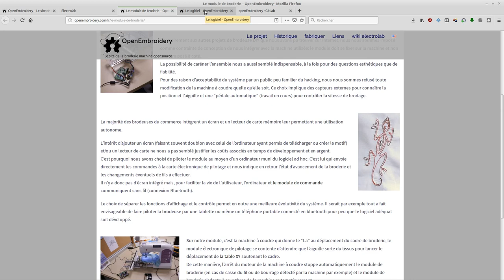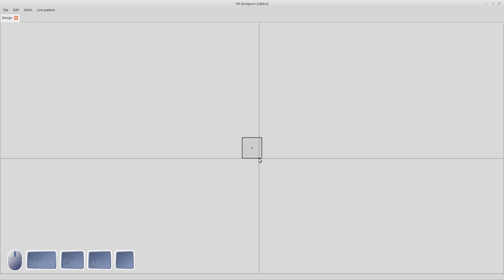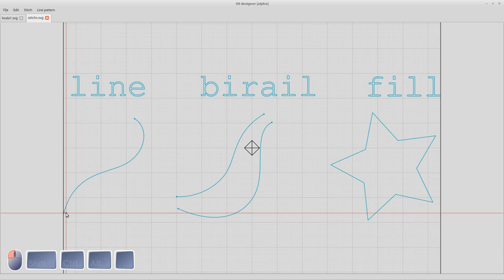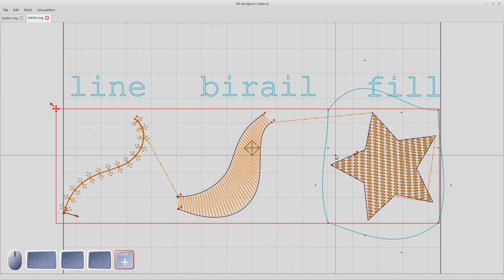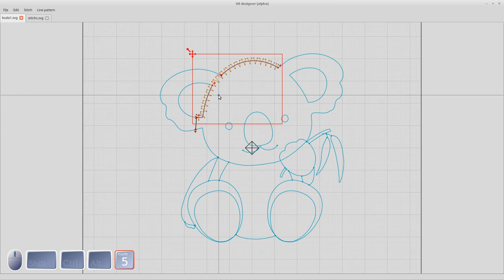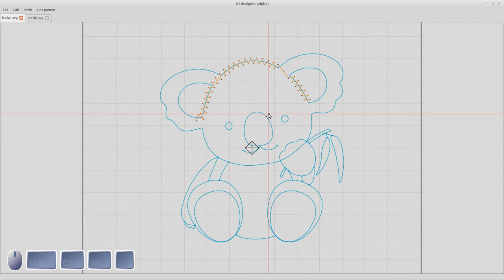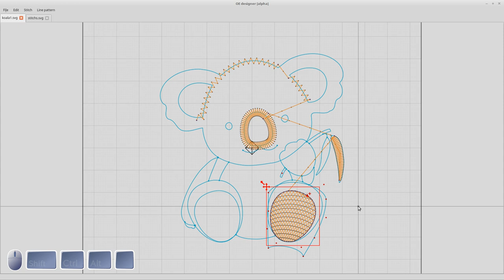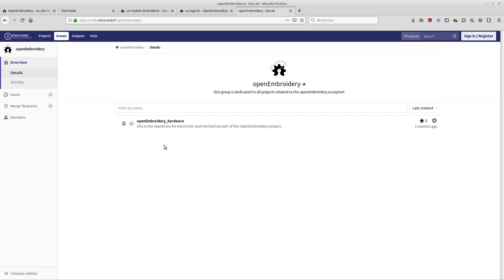présentation d'Open Embroidery: OE designer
Présentation du projet Open Embroidery et du logiciel libre de design de motifs développé à l'Electrolab